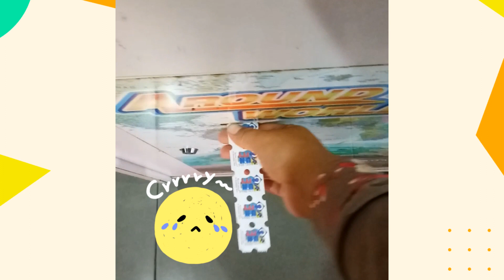bermain seru seruan di fun city , zonk terus sampai jatuh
kali ini kita akan seru-seruan bermain di fun city harapan indah bekasi, fun city adalah pusat permainan anak-anak , tempat hiburan keluarga. Di funcity terdapat banyak permainan yang menyenangkan. Di funcity kita berlomba lomba mengumpulkan tiket , mendapatkan jackpot dan ada penukaran hadiah..